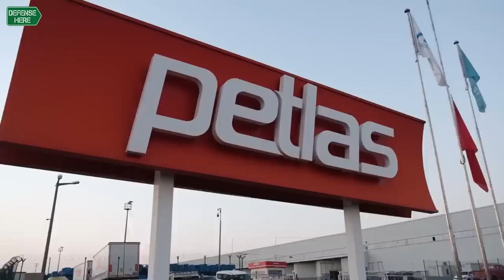Türkiye’nin savunma sanayii gündemi 14 – 20 Ağustos 2023